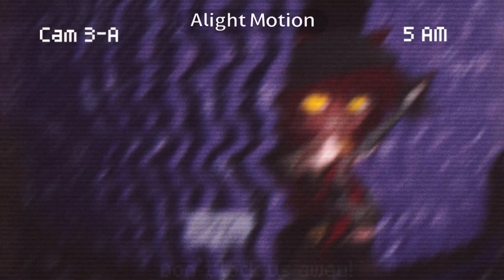Five Nights at Freddy’s - By APAngryPiggy | Original By TheLivingTombstone | Gacha X FNaF | GCMV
FNaF 1 Song: Five Nights at Freddy’s

Original By: @TheLivingTombstone

Remix/Cover: @APAngryPiggy